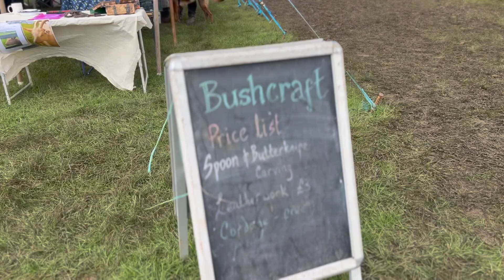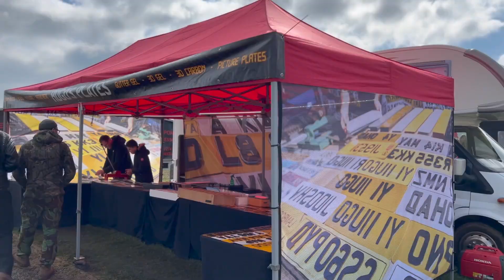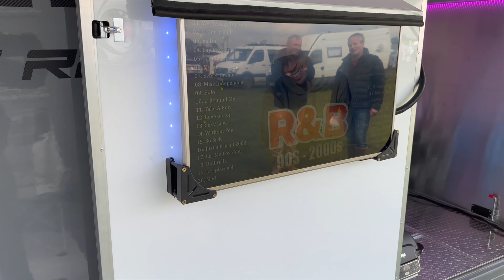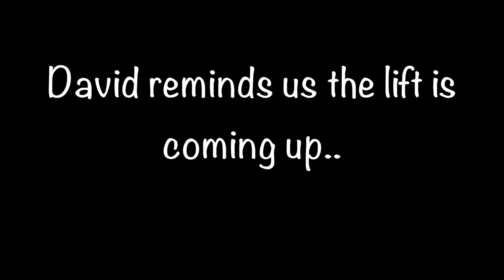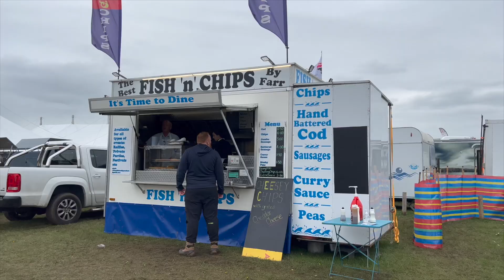MUD & MAYHEM | Adventure Overland Show April 2023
We return to Stratford upon Avon for the Adventure Overland Show Spring Edition 2023.
There are campervans, motorhomes, overlanders, motorbikes and tents, built and bought all brought together in one very muddy field.
Even though the rain did its worst and turned the grass in to a muddy bog in places, the sun shone through for most of Saturday so we managed to explore the show stalls and display vehicles, wander in to Stratford Upon Avon and spend time with friends around the fire pit.

Getting off the grass to go home was another story...

But all in all we had 'The Time of Our Life' you could say after some toffee vodka and s'mores.